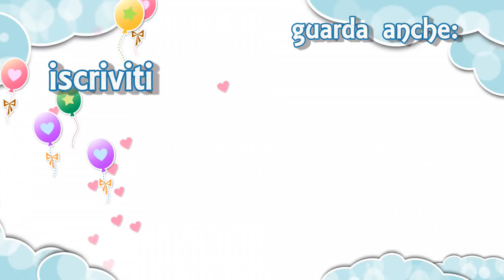MASCHERA VISO IN TESSUTO FAI DA TE!! 3 RICETTE PER TUTTI I TIPI DI PELLE! | Le Ricette di Jennifer